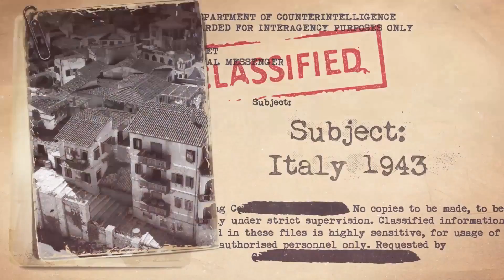SNIPER ELITE 4 Italy 1943 Story Trailer PS4 Xbox One Steam